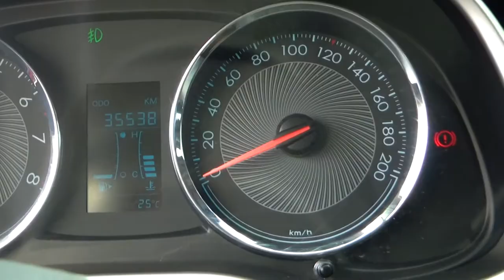Chevrolet / Aveo / 2020 - 2712